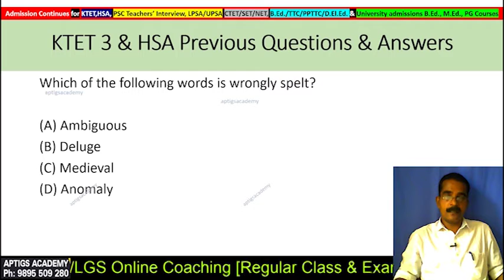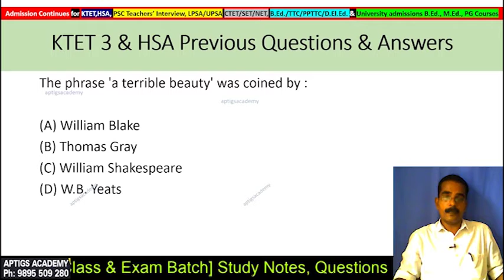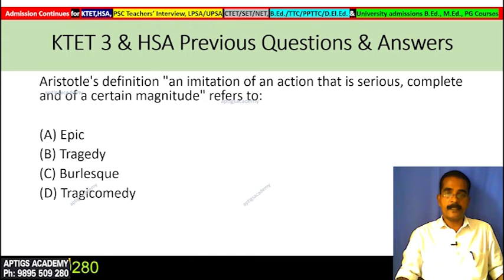#4 HSA/TET3 ENGLISH Objective Type Questions,based on Syllabus(Including Previous Questions Answers)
HSA & KTET 3 ഇംഗ്ലീഷ് പുതിയ ബാച്ച് 06/10/2021 ന് ആരംഭിക്കുന്നു

 സിലബസ് ഓറിയന്റഡ് റെക്കോർഡ് & ലൈവ് ക്ലാസുകൾ

 ബന്ധപ്പെടുക
 ആപ്റ്റിഗ്സ് അക്കാഡമി